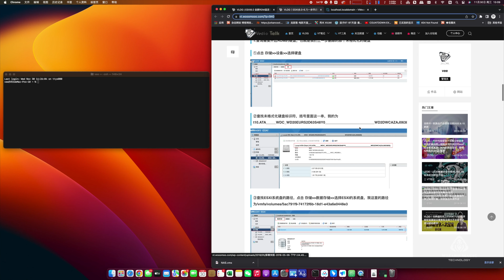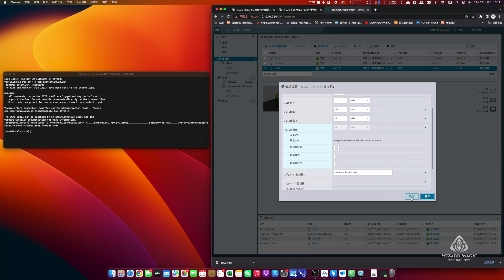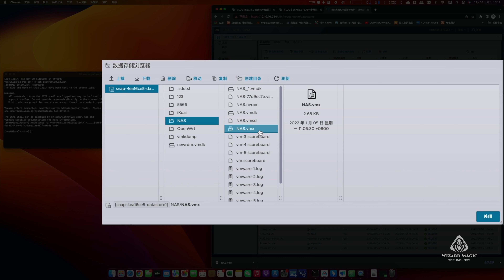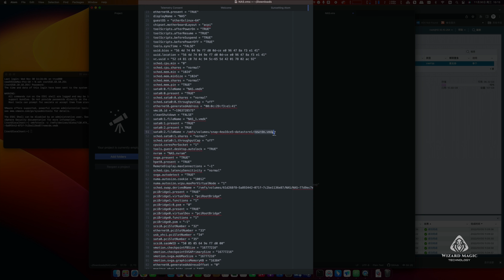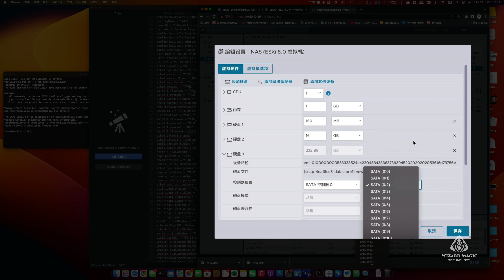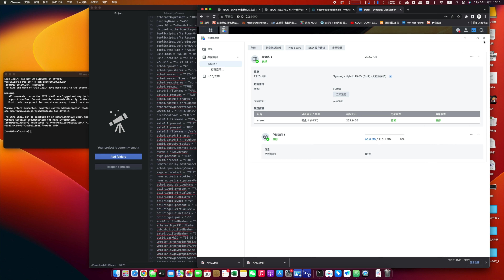ESXI8.0 一个简单的配置解决你无法添加现有硬盘的问题，RDM直通，现有硬盘轻松添加。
ESXI 8.0 添加现有硬盘不能正确识别路径，导致无法识别正确硬盘的容量，也无法保存，最直接影响的就是RDM直通，其实手动修正下路径即可。